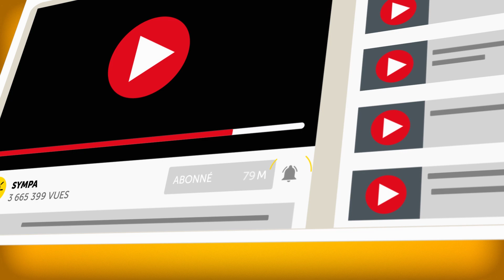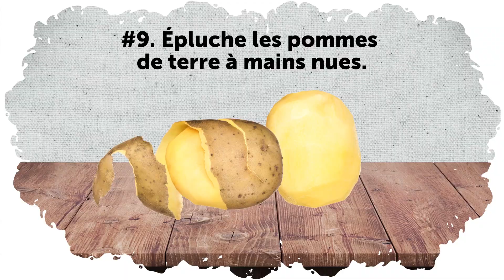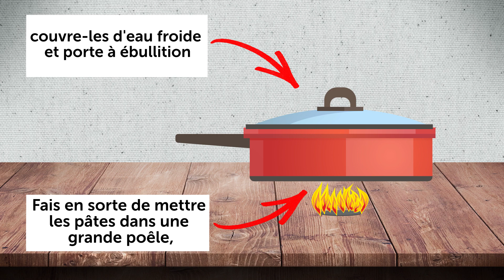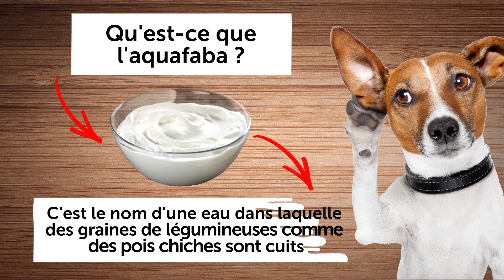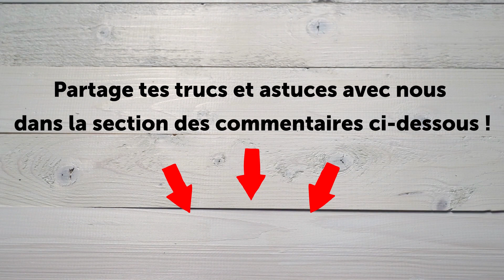12 Astuces de Cuisine Inhabituelles Pour Impressionner Tes Amis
Tu aimes cuisiner ? Que tu sois un pro ou un amateur dans la cuisine, essaie ces conseils ludiques et inhabituels la prochaine fois que tu prépares le dîner. Certains pourraient te surprendre et te faire te poser la question : "Mais pourquoi n'y ai-je pas pensé avant ?".
Presque tout le monde s'accordera pour dire que la cuisine est une forme d'art. C'est pourquoi il est important de compter non seulement sur notre talent culinaire, mais aussi sur un certain nombre de règles. Qui plus est, la cuisine a ses propres secrets que les chefs transmettent d'une génération à l'autre. Sympa a rassemblé quelques trucs et astuces peu connues qui rendront tes plats encore plus savoureux. Regarde notre nouvelle vidéo pour apprendre des façons intrigantes de rendre ta cuisine plus professionnelle, dénicher de nouvelles saveurs dans des ingrédients on ne peut plus classiques, et impressionner tes proches avec tes talents culinaires.

Horodatage
Enlève instantanément le cœur d'une tête de laitue 0:40
Assure-toi que ton bacon est croustillant 1:02
Empêche les tacos de se casser1:36
Épluche les pommes de terre à mains nues 2:18
Obtiens une nouvelle saveur à partir de pâtes classiques 2:51
Cuis des pâtes rapidement et de manière respectueuse de l'environnement 3:20
Prépare des légumes rôtis extra croustillants 3:53
Pèle plusieurs œufs à la fois 4:26
Utilise de l'alcool pour faire une pâte à tarte feuilletée 4:53
Crêpes sans tout salir 5:37
Remplace les blancs d'œufs par de l'aquafaba 6:09
Le secret pour des hamburgers juteux 6:45

Résumé :
- Si tu as besoin de hacher un tas de laitue iceberg, ne te préoccupe pas de couper autour du trognon dur au milieu. Il suffit de prendre la tête de la laitue dans tes deux mains, et de cogner le bas contre une planche à découper ou une autre surface dure.
- Si tu veux du bacon croustillant et délicieux, pose les tranches sur une poêle froide, puis cuis-les à feu moyen.
- Pour éviter une catastrophe, essaie de cuire les tacos d'une autre manière ! Avant tout, place un essuie-tout humide sur une assiette résistante aux micro-ondes. Dépose une seule couche de tacos sur l'essuie-tout humide, et cuis les autres tacos au micro-ondes à température maximale.
- Remplis simplement une casserole d'eau bouillante et fais bouillir tes pommes de terre avec la peau jusqu'à ce qu'elles soient bien cuites à l'intérieur. Prépare un bain glacé et trempe les pommes de terre dans l'eau gelée pendant 5 à 10 secondes.
- Essaie de faire rôtir des pâtes sèches pour changer et améliorer leur saveur. Il faut mettre les pâtes au four pendant 10 à 15 minutes à 180°C. Elles prendront doucement une couleur marron doré. Lorsqu'elles refroidissent, il faut les porter à ébullition jusqu'à ce qu'elles soient al dente.
- Si tu as besoin de manger des spaghettis le plus vite possible, ne les fais pas bouillir dans une grande casserole d'eau. Chauffer autant d'eau est un gaspillage d'eau, d'énergie et de temps.
- Après avoir assaisonné les légumes avec du sel, de l'huile et des épices, mélange-les à un peu d'amidon de maïs (environ 15 g pour un demi kilo), puis passe-les au four pour les rôtir.
- Place les œufs durs dans un récipient peu profond et refermable, et remplis le récipient à moitié avec de l'eau froide.
- L'alcool contenu dans la vodka empêche la pâte de devenir trop dure lorsqu'elle est cuite, et comme l'alcool s'évapore rapidement dans le four, la croûte cuite sera sèche et feuilletée.
- Assure-toi simplement de bien nettoyer la bouteille avant d'y verser ta pâte à crêpes. Tu peux maintenant mettre ta pâte à crêpe dans la poêle en ayant une forme parfaite et en gardant tout propre.
- Si tu es végétalien ou si tu as une restriction alimentaire concernant les œufs, utilise de l'aquafaba pour recréer des recettes courantes qui nécessitent des blancs d'œufs.
- La prochaine fois que tu allumeras le gril, souviens-toi de ce petit conseil du célèbre chef Graham Elliot : « Insère un glaçon au milieu de la galette crue ».